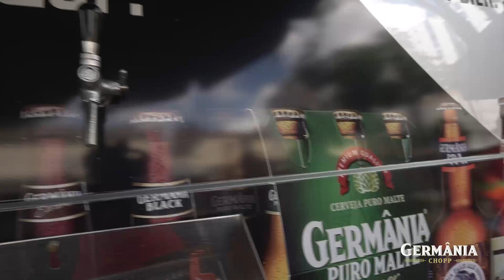Carnaval Chopp Germânia 2019 - CarnaJazz SP